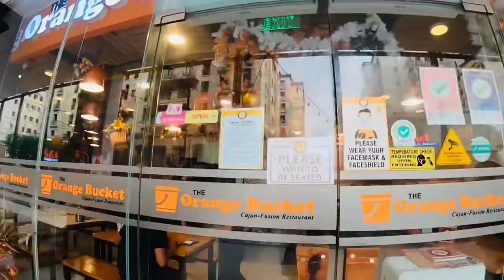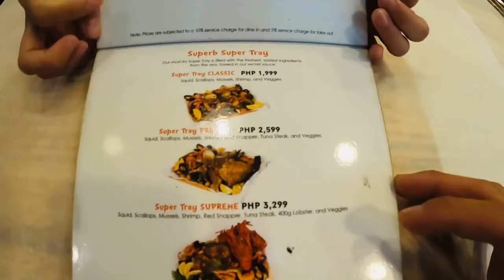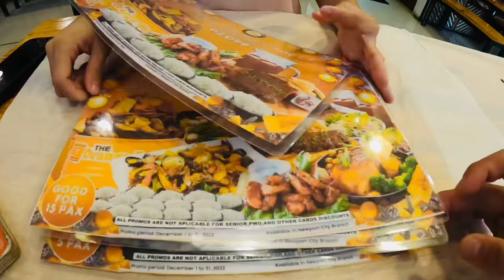The ORANGE BUCKET Newport Blvd. Pasay City. Affordable and Delicious Seafood Bucket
The Orange Bucket Newport Blvd. Pasay City.
Located near Resorts World Manila 😊

Legit, quality, affordable and delicious Seafood Bucket in town 😊🙏